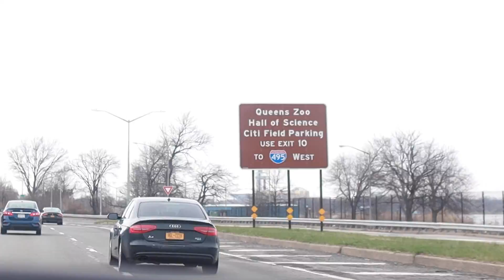Senior Gee - Juss Listen